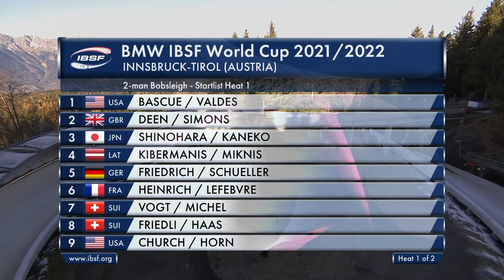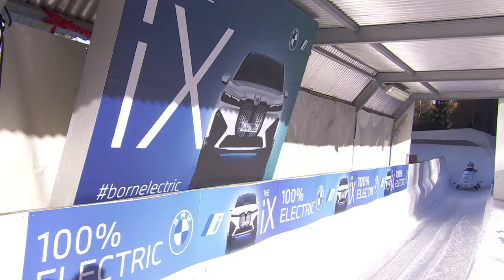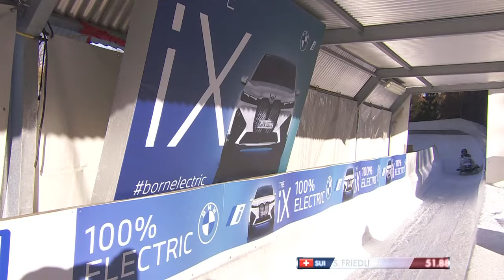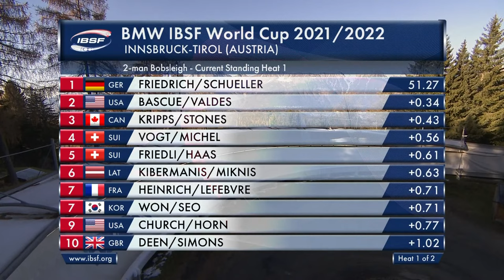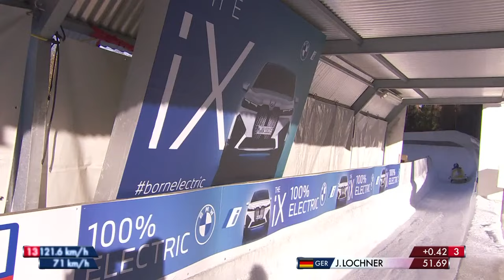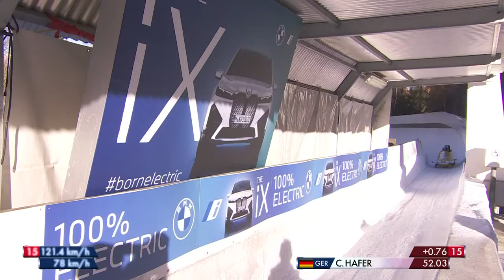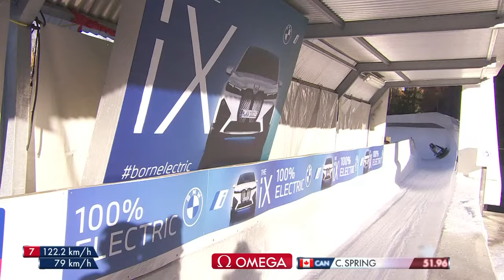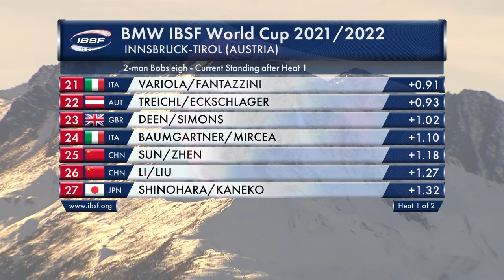Innsbruck #1 | BMW IBSF World Cup 2021/2022 - 2-Man Bobsleigh Heat 1 | IBSF Official